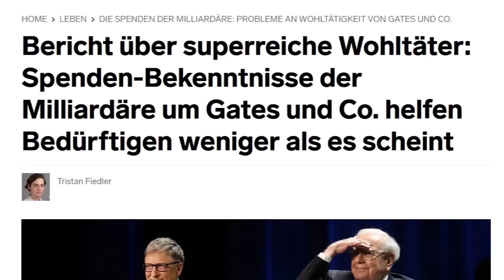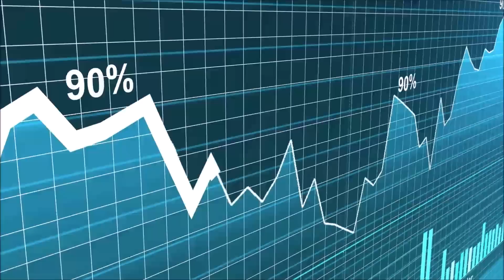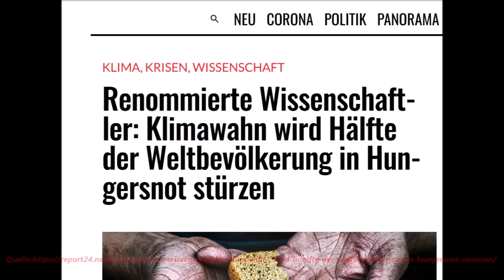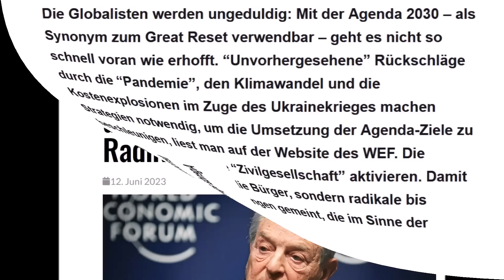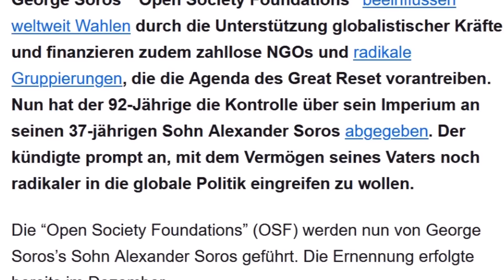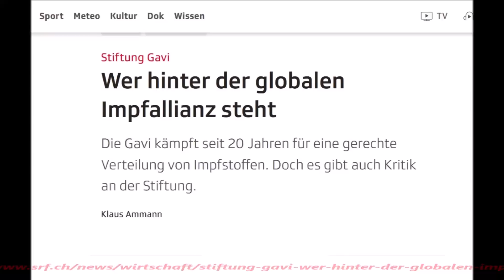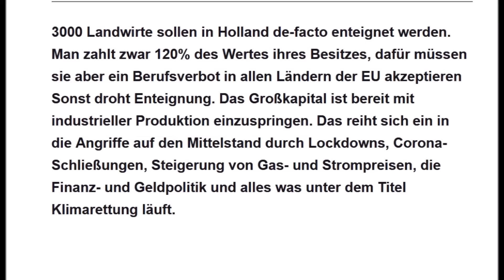ETWAS GROßES KOMMT ! ANDREAS POPP